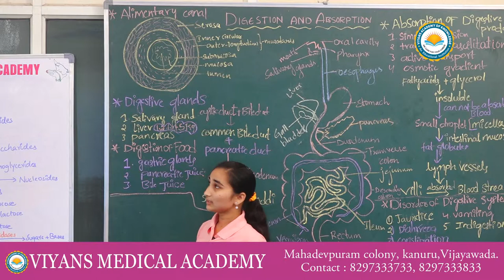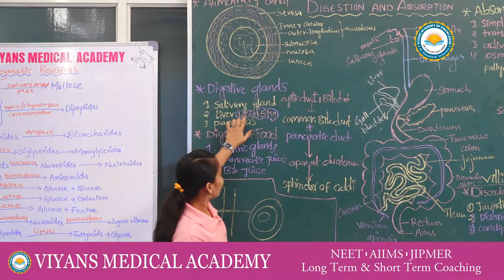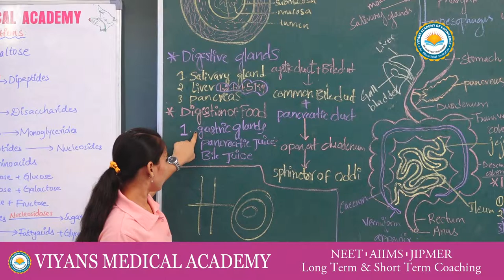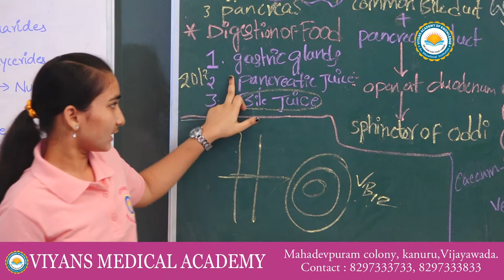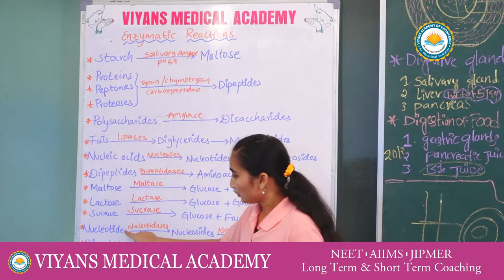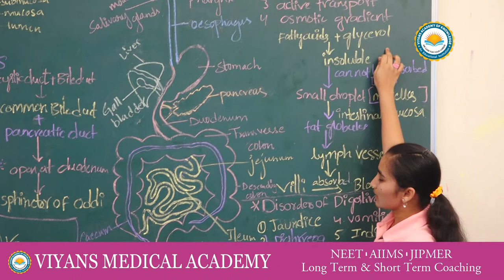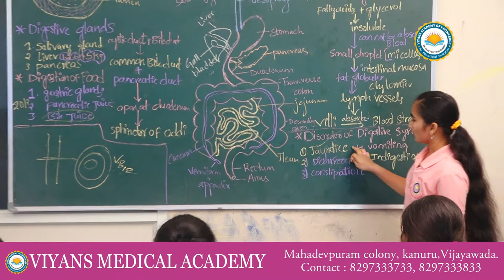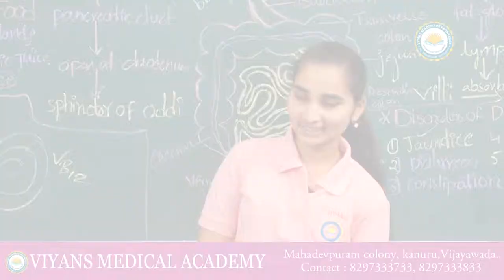VIYANS MEDICAL ACADEMY - KRUPA PALLEPOGU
OUR STUDENTS LECTURE ON ZOOLOGY TOPIC: DIGESTION & ABSORPTION.